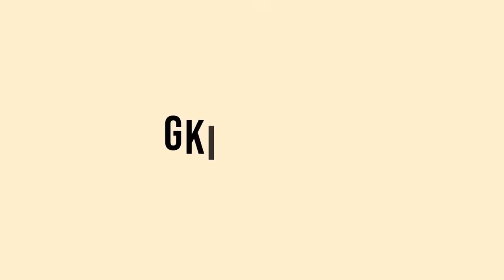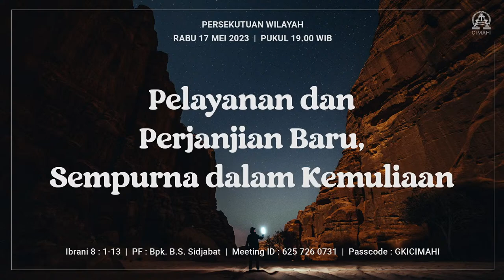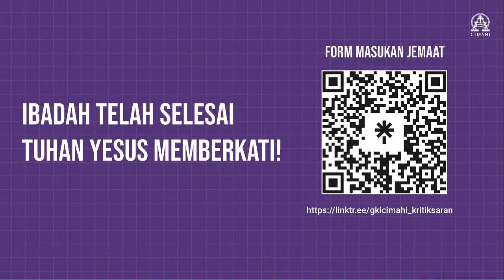[LIVE] IBADAH ONLINE HYBRID GKI CIMAHI | Minggu, 7 Mei 2023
Tata Ibadah dapat dilihat/diunduh melalui broadcast WhatsApp yang sudah disebarkan.

"HIDUP SEBAGAI ANAK TUHAN"
Ibadah Online Hybrid GKI Cimahi

Minggu, 7 Mei 2023 | 09.30 wib

Pelayan Firman:
Pdt. Sutanto Teddhy

Pembawa Alkitab:
Pnt. Anna Ester Pelangi

Pemimpin Liturgi:
Pnt. Yakob Hetharia

PI :
Pnt. Harris F Siagian

Penatua Koordinator Lapangan:
Pnt. Riana Aruan

Penyambut Umat :
Pnt. Domu P Sihite
Pnt. Fransisca Pratama
Pnt. Riana Septiawati

Kolektan Kantong Hitam :
Ibu. Dina
Ibu. Lucyana Alio
Ibu. Rusena Gelanteh
Sdri. Maria Sola Gracia
Ibu. Ruth Indrasjwari
Bpk. Sumarmo

Pemusik :
Ibu. Clara Yunita

Pemandu Pujian :
Ibu. Yenny Tambunan
Bpk. Tohom

Persembahan Pujian :
PPD

Operator Live Streaming:
Sdri. Nafisa Roshdy

Operator Subtitle:
Sdri. Gaby Angeline

Operator Slide Umat:
Sdri. Yolanda Melanie

Editor:
Sdri. Devina Gabriella

Operator Sound System:
Bp. Samsir Adrian P

Operator Kamera:
Sdri. Grace P. N. M
Sdri. Febriany Renata G